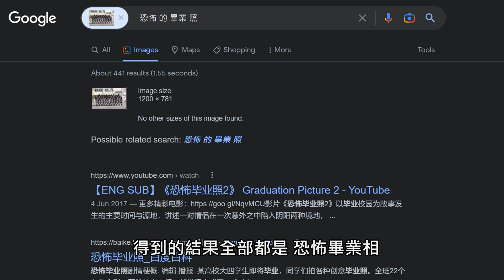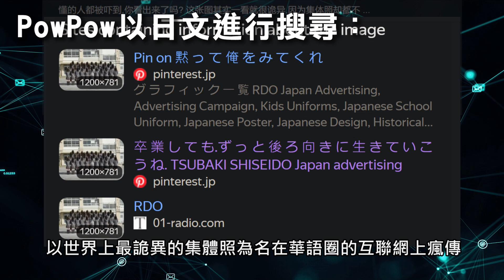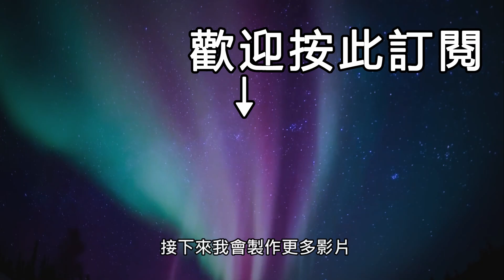轟動日本的靈異相片…恐怖畢業照全體師生背向鏡頭！【破解都市傳說】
相中人無一生還！最細思極恐，號稱嚇死3000人的詛咒相片！